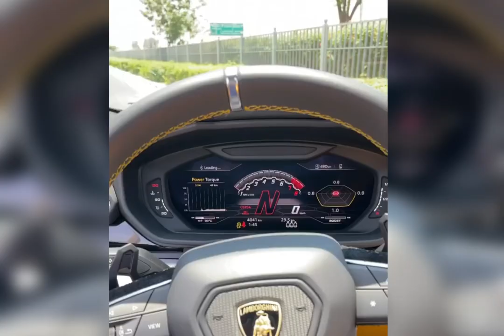Bloody Urus| Lamborghini Urus on street l What is special about Lamborghini Urus?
Lamborghini Urus on the street. Lambroghini Urus fans video. Lamborghini Urus best videos in one place.

lamborghini
cars
luxury cars
supercar
supercars
cars without limits
cars of instagram
exotic cars
lambo
lamborghini huracan
luxury lifestyle
lamborghini aventador

There’s A Lamborghini Urus Body Kit For Your New Toyota Venza
Kim Kardashian’s Lamborghini Urus Is Equal Parts Fur And Cringe
Lamborghini Urus With Purple Interior Is A Mansory Love/Hate Affair
Lamborghini Urus Evo Spied Looking Fast On The Nurburgring
Original Lamborghini Urus Carbon Fiber Accessories Now Available
Luxurious SUVs Rendered To Be Ready For A North Pole Expedition
YouTuber Facing Charges Over TRX Jump Does It Again With Two Lamborghinis

Urus Graphite Capsule | Lamborghini.com
Lamborghini Urus (2019) - Gorgeous SUV from TopCar!
Urus in search of Russia

lamborghini urus top speed
lamborghini urus top price
How much is a Lambo Urus?
What is special about Lamborghini Urus?
Is Lamborghini Urus a good car?
Red Lamborghini Urus
Pink Urus